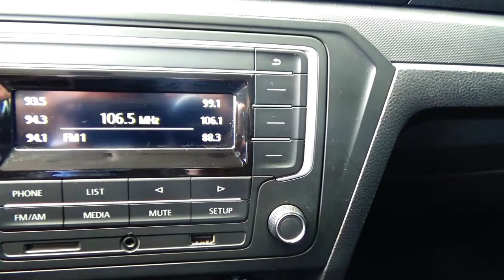Volkswagen / Gol / 2017 - 6156